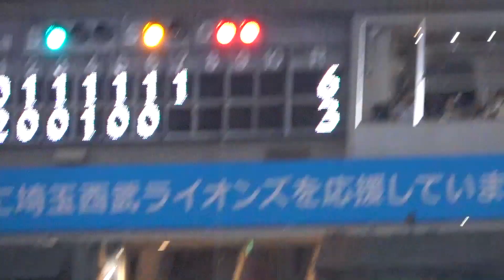７回は防御率0.00 ケムナ投手 １７球締め ハイライト 広島カープ6 - 3 西武ライオンズ 2022年6月10日ベルーナドーム 中村健人 長野久義 小園海斗 菊池涼介 広島カープ